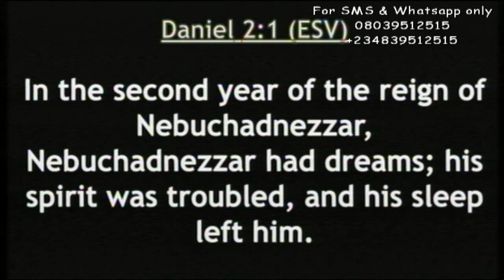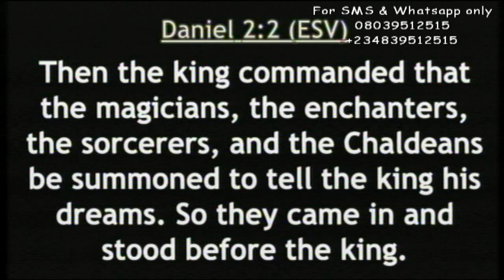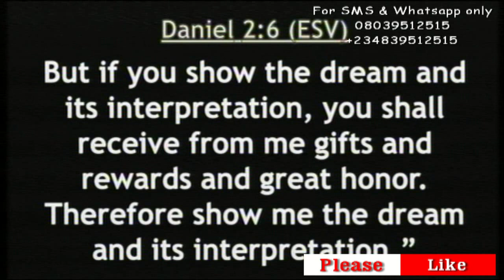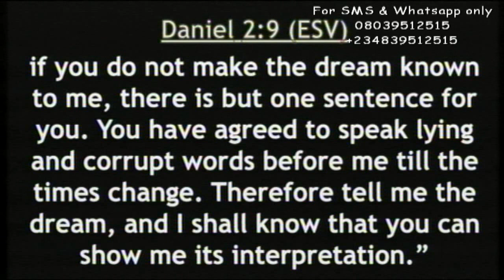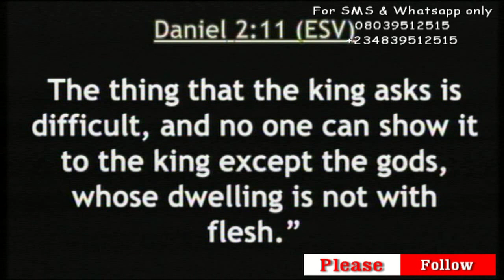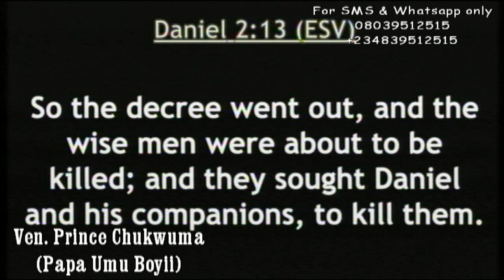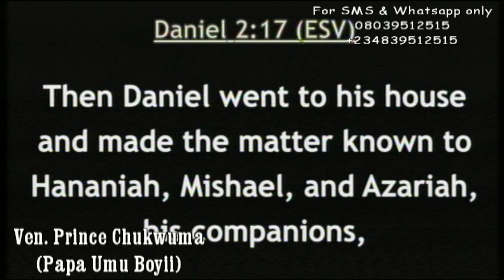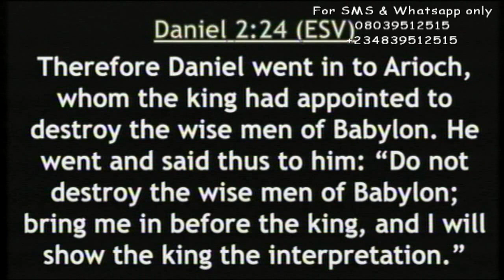2023 Cross over night message by PAPA UMU BOYII. CHAI! WHEN GOD DECIDES TO HELP A MAN